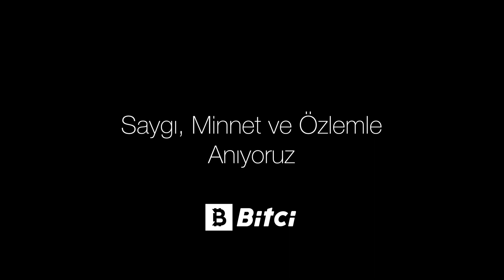"Onun Adı Mustafa.."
O kimdi?

Onun adı Mustafa. Evlat Mustafa. Çiçek gibi bir kadın doğurdu onu.
Onun adı Mustafa. Kardeş Mustafa. Kardeşi Makbule ile birlikte tarlalarda karga kovalardı.
Onun Adı Mustafa. Gazi Mustafa. Başkomutan Mustafa
Onun adı Mustafa. Cumhurbaşkanı Mustafa. Başöğretmen Mustafa.
Cumhuriyeti hep birlikte el ele kurduk.
Türk milleti çalışkan ve zekidir.
Onun adı Mustafa. Eş Mustafa.
Cinsiyet eşitsizliği memleketimin üzerinde ağır bir yük gibi kalmamalıdır.
Güzel ülkemin kahraman kadını; Sen yerlerde sürülmeye değil, göklere yükselmeye layıksın.
Onun Mustafa. Tarladan cepheye, meclisten kitaplara uzanan yolculuğunun böyle sona erdiğini düşünüyorsanız yanılıyorsunuz.
Beni görmek demek, mutlaka yüzümü görmek demek değildir. Benim fikirlerimi, benim duygularımı anlıyorsanız ve hissediyorsanız, bu yeterlidir.
Onun adı Mustafa. Bilim insanı Mustafa. Bilimleri ilerletmenin en kestirme yolu matematik bilmek, yapmak ve öğretmektir.

Gelecek teknolojide. Açtığın yolda, gösterdiğin hedefe..

Aramızdan ayrılışının 83. yılında Ulu Önderimiz Mustafa Kemal Atatürk'ü sevgi ve özlemle anıyoruz.